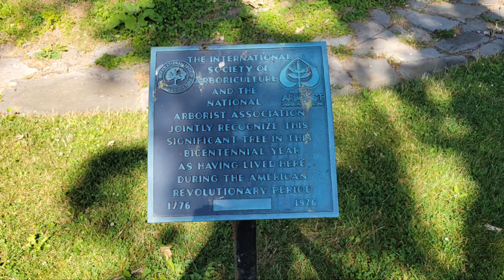History, Horticulture and More Miataventure